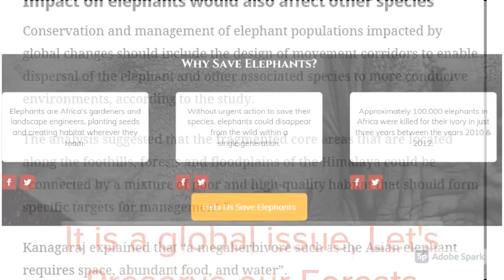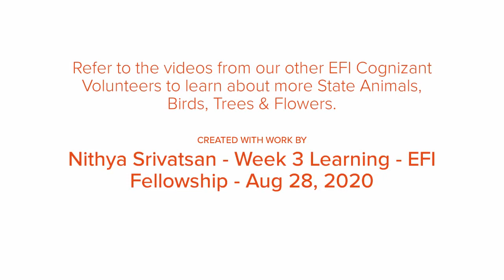Elephant Story by Nithya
An E.F.I - Cognizant Outreach Fellowship

We are proud to announce the first of its kind Employee - Engagement Environment Fellowship.